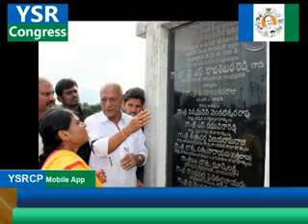Tharaka Ram project at an halt after YRS's death-14th July